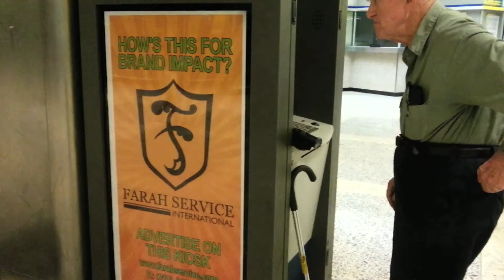Rugmuncherz 3; Bins of Trash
cell phone video of losers, mostly filmed near the george washington bridge bus terminal.